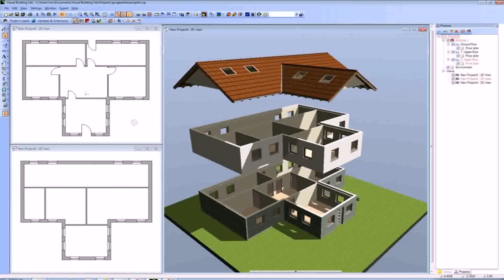Indian Home Plan Design Online Free (see description)